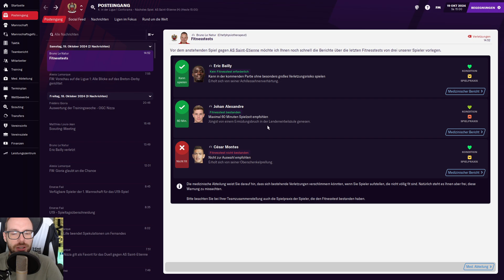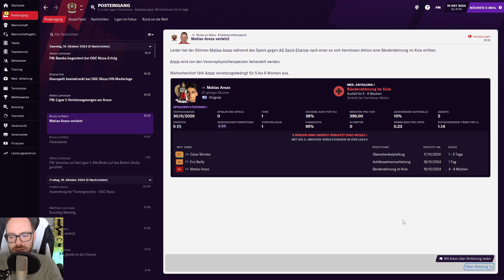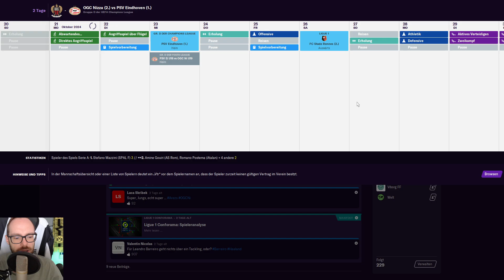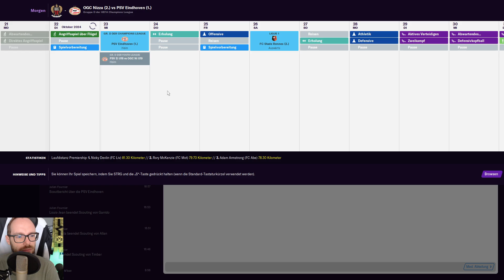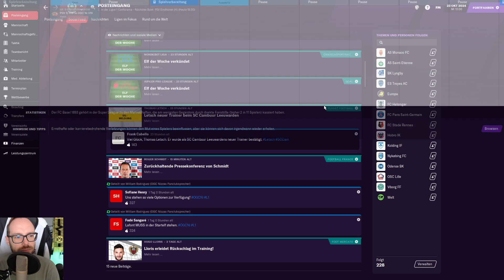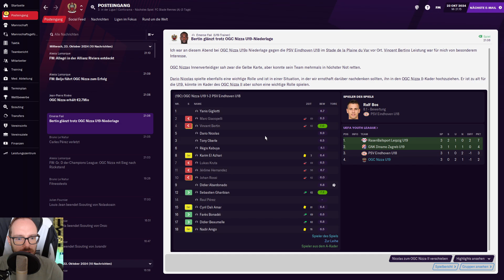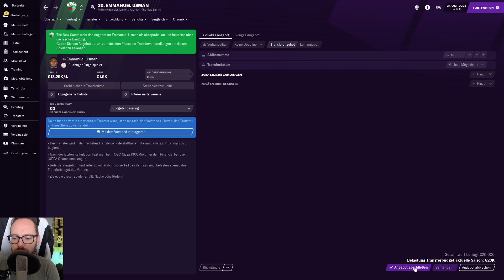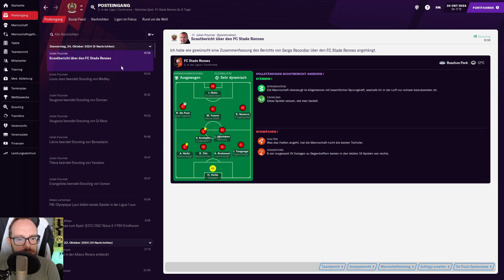Lets Play Football Manager 2021 Karriere 2 | #116 - Spitzenspiel in der Königsklasse!